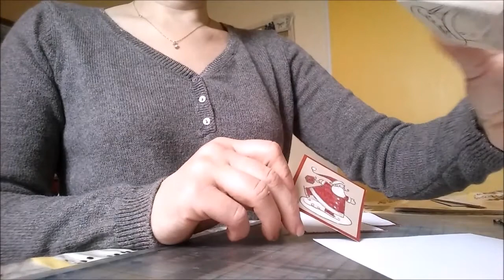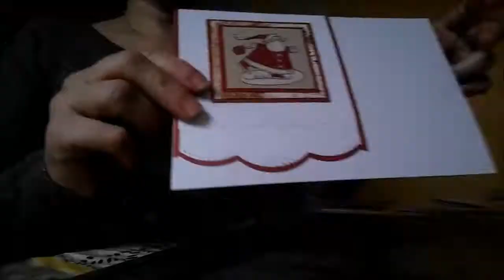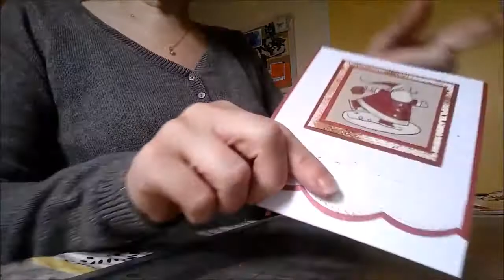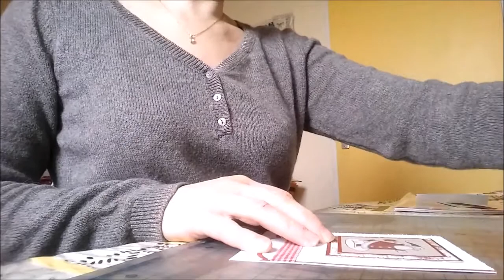Carte "Joyeux Noël"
gaufrage, encrage, couleur or et rouge.